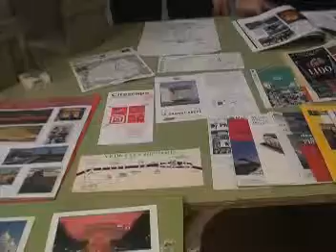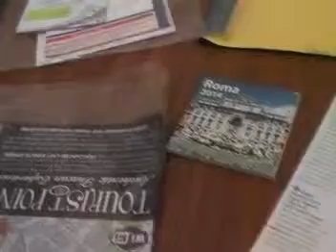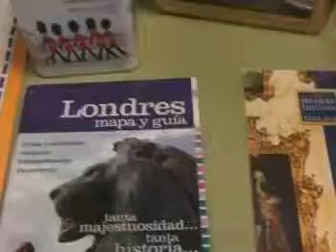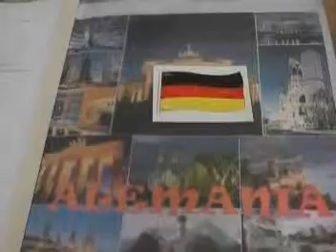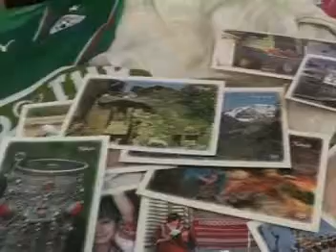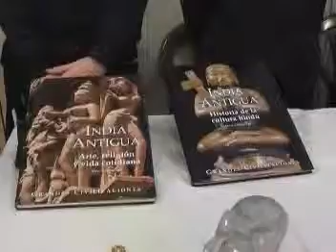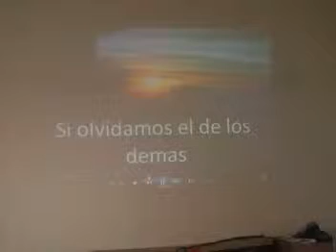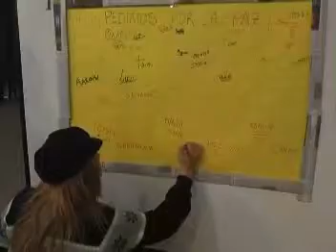Magazine Informativo - Muestra ventana al mundo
Alumnos de 7° grado  de la Escuela Sagrado Corazón, realizaron una Muestra "Ventana al Mundo".